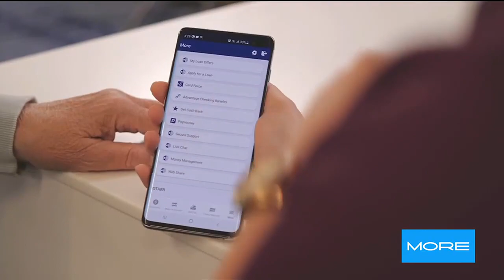Not-for-profit financial institution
Silver State Schools Credit Union is a not-for-profit member owned financial institution that is open to everyone in the community.